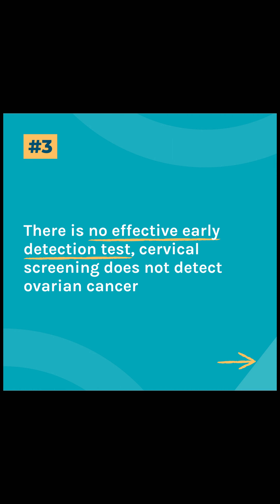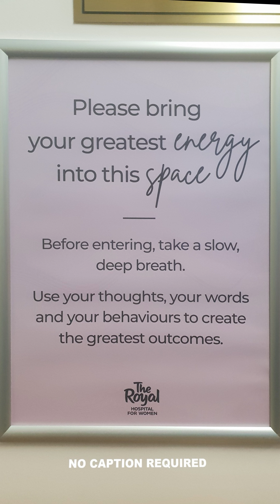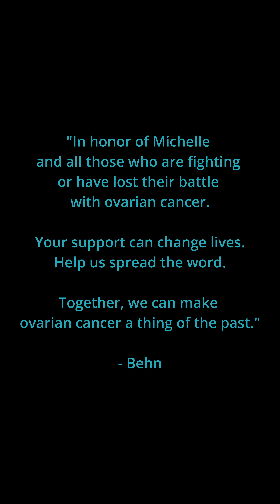Quest for a Cure - Sydney to Byron Bay on Foot (for Ovarian Cancer)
About the Campaign:
"Quest for a Cure" is a heartfelt mission to walk 800 kilometres from Sydney to Byron Bay, honouring the incredible spirit of Michelle and all those who have been affected by ovarian cancer. This video showcases the rigorous training, personal reflections, and the unwavering determination behind this monumental effort.

Training Highlights:

Since mid-February 2024, I’ve walked a total of 1,185.24 kilometres in training.

Join the Movement:
In memory of Michelle and all those who are fighting or have lost their battle with ovarian cancer, your support can make a difference. Here’s how you can help:

Share: Spread the word about our campaign by sharing this video and our story.
Follow: Stay updated on our journey by following us on social media.

Departure Ceremony:
The journey officially begins on Friday, May 17, 2024, with a departure ceremony at Camera Warehouse Rockdale. We are honoured to have around 40 attendees, including representatives from major brands like Sony, Canon, Nikon, Fujifilm, OM Digital & Panasonic showing their support.

A heartfelt thank you to everyone who has supported and encouraged us so far. Your kindness and generosity fuel our determination. Together, we can make a significant impact and work towards a future where ovarian cancer is a thing of the past.

Let the Quest Begin:
This is more than just a walk; it’s a movement. Let’s take these steps together to honour Michelle’s legacy and make a real difference. Let the quest begin!